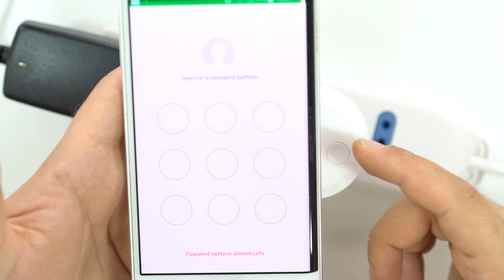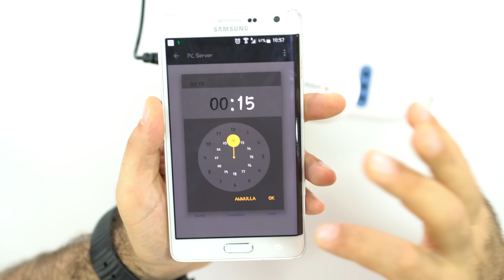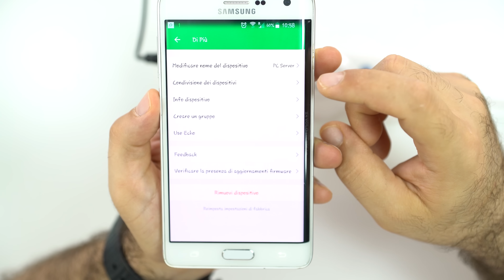INCREDIBILE! Puoi accendere e spegnere qualsiasi cosa con l'Orologio! Lo sapevi?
Link e informazioni utili:
Presa WIFI della Oittm
Le prese che uso da anni sono queste (l'applicazione android ios mostra anche il consumo in watt in tempo reale e il consumo/ora per tutta la durata dell'accensione)

Attrezzatura che utilizzo per la realizzazione dei video:
Telecamere:
Sony α7S II
Sony NEX-VG900E
Sony Alpha 7S
Z-Cam E1
GoPro HERO4 Black Edition
GoPro Touch BacPac Touch Screen Rimovibile LCD
Samsung N915 Galaxy Note Edge
Batteria Smatree® di ricambio
Obiettivi:
Sony SEL2470Z Obiettivo con zoom DE 24-70 mm F4 ZA OSS
Sony SEL24240 Teleobiettivo
Sony SEL70200G Teleobiettivo con focale fissa FE 70-200 mm F4 G OSS
Panasonic LUMIX G 12-60 mm
Panasonic LUMIX G X 45-175 mm
Slider e accessori:
Luci led per interni
Memorie:
Hard Disk:
Samsung STSHX-M201TCBM
Microfoni e accessori microfoni:
La cosa migliore che ho mai comprato: Sennheiser ew 122-P G3
Sony XLR-K1M
Rode smartLav+
Blue Yeti
RODE SC4
Rode VC1
RODE SC3
Cuffie:
Audio Technica Pro ATH-M50X
Per il trasporto uso: TecTake Carretto